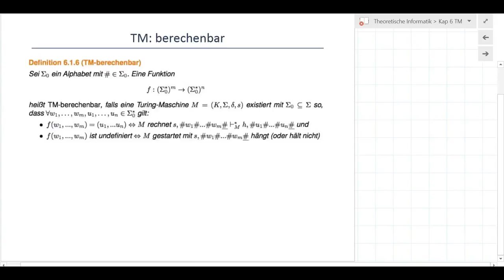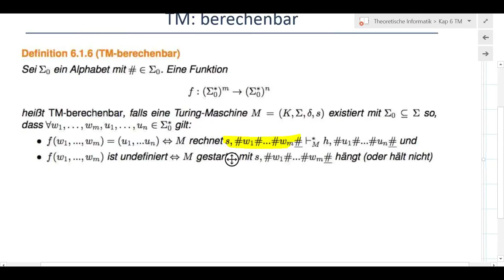TI_6_8 Turing-Maschine: Berechenbar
Begriff der Berechenbarkeit durch eine Turing-Maschine